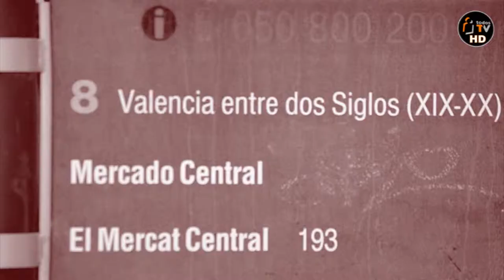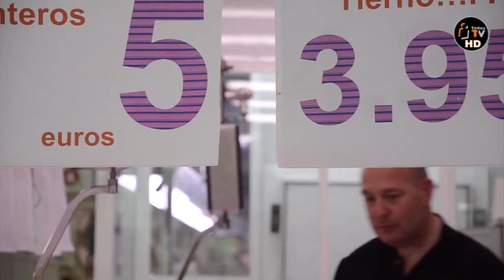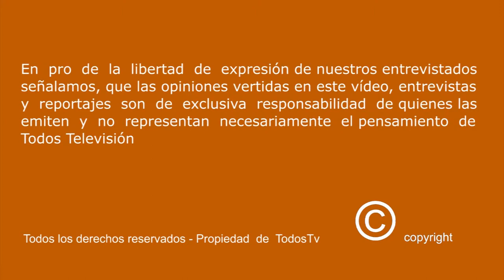C H I L E AL M U N D O - Mercado Central Valencia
CHILENIDAD LOS 365 DÍAS DEL AÑO
IDENTIDAD CON PROYECCIÓN CULTURAL
TODOSTV - CHILE AL MUNDO

Mercado Central de Valencia - CHILE AL MUNDO, quiere compartir un espacio de convergencia ciudadana de la hermosa ciudad de Valencia - España.
Con ojos de Chilenos vemos un edificio del Siglo XIX, emblema de la ciudad.